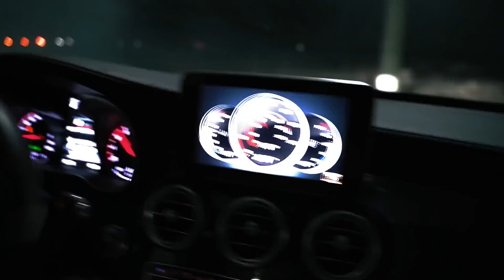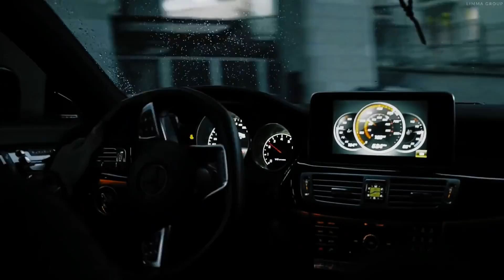Archi Mama. Mercedes and models girl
Mercedes team race
Models girl
🎵Archi Mama